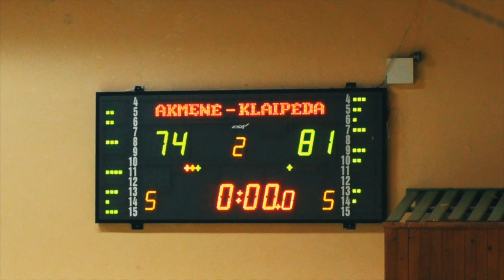Akmenės SC "Akmenės cementas" - Klaipėdos LCC tarptautinis universitetas santrauka